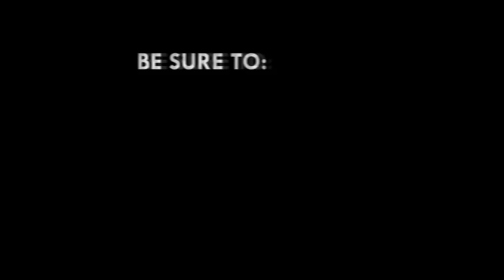Include ’competent’ opposition members in your government - Prof. Gyampo to President